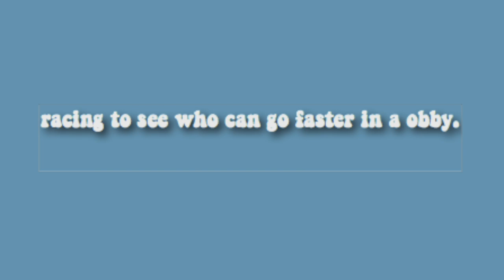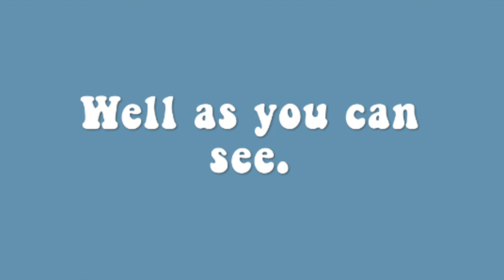Obby Race I Honey bun✧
Hi everyone today we played on the game called "Cute Obby" I hope you guys enjoyed!

My roblox:Mewsweetiepoop
My friends roblox: Chamomiletea1233
Ok thats all now byeeeee
Also did you guess who won? And if you didn't know i lost ;(